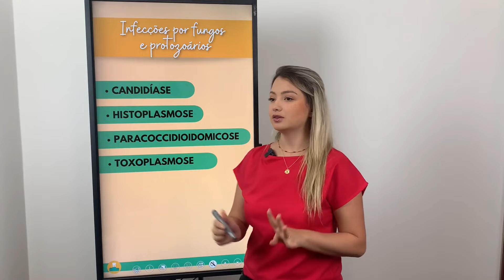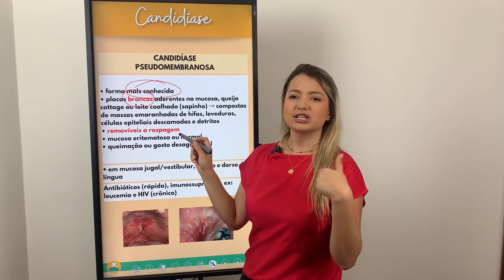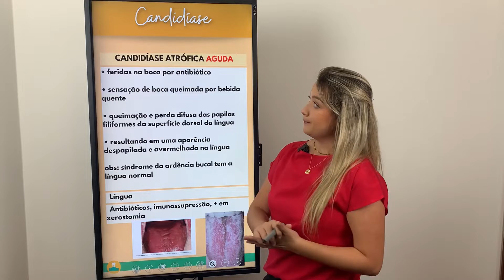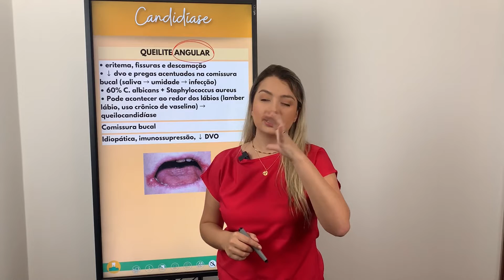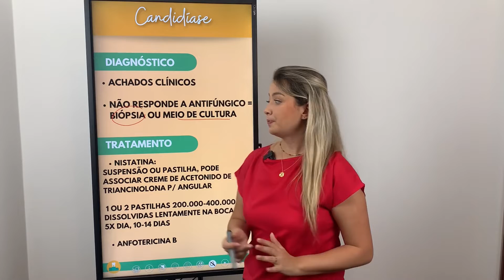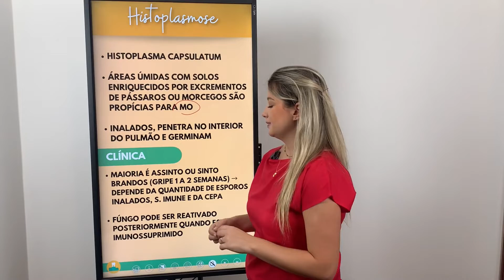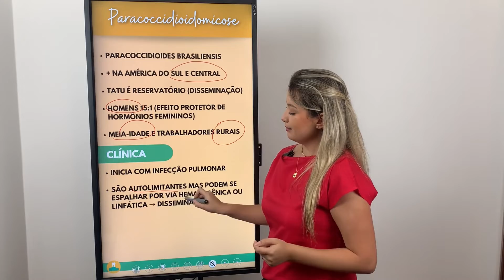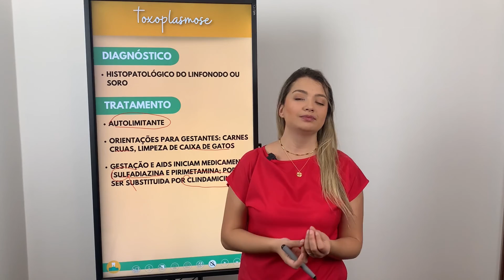INFECÇÕES FÚNGICAS EM ODONTOLOGIA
Nessa aula vamos estudar as principais infecções por fungos e protozoários na odontologia.